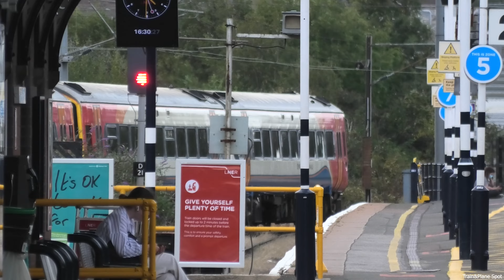Trains at Grantham, ECML | 30/08/22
2160p 4K HD!

Had just under 90 minutes wait at Grantham so decided to do some filming. Filmed during the evening so includes a few extra peak time northbound services out of London.

Includes: LNER Class 91's/MK4s, Azumas, EMR Class 156's, 158's, 170, Grand Central Class 180's, LUMO IET & Hull Trains Class 802's IETs